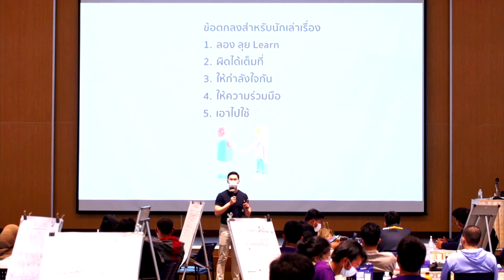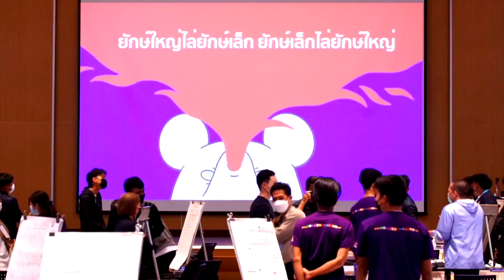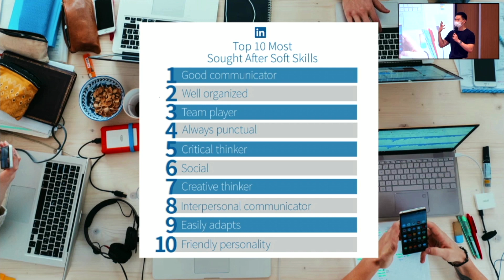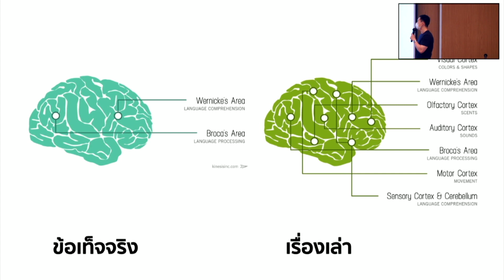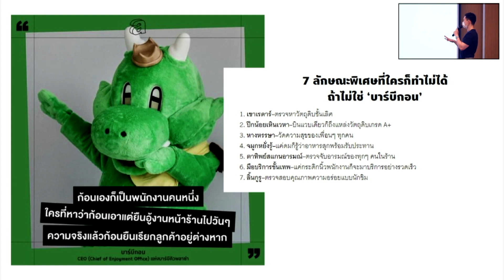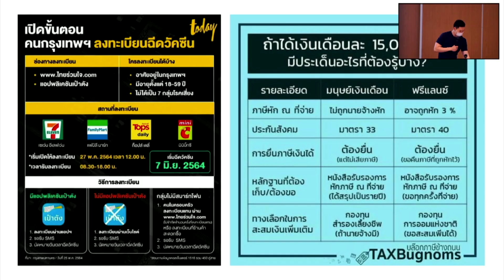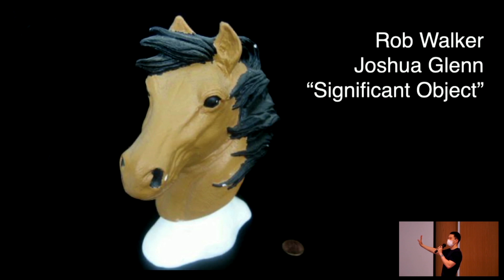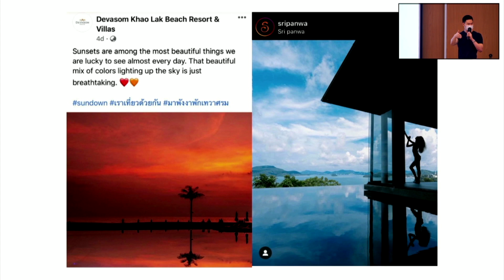“Communication ทักษะการสื่อสาร” โดย คุณชญาน์ทัต วงศ์มณี Part 1/4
ประเภท : การอบรมเชิงปฏิบัติ

หัวเรื่อง : ต่อกล้าอาชีวะ “Communication ทักษะการสื่อสาร” โดย คุณชญาน์ทัต วงศ์มณี Part 1/4

การเติมความรู้และทักษะด้านการสื่อสาร (Communication) ให้กับน้อง ๆ นักศึกษาอาชีวศึกษาเกษตรกรรม สามารถนำทักษะด้านการสื่อสารที่ได้เรียนรู้ไปประยุกต์ใช้ในการทำงานร่วมกับผู้อื่น ๆ ได้

การอบรมเชิงปฏิบัติการเสริมทักษะในการพัฒนาผลิตภัณฑ์ และความรู้เชิงธุรกิจ (ค่าย Workshop 2)
โครงการต่อกล้าอาชีวะ 2564 (Agritronics @ R-Cheewa)
ระหว่างวันที่ 27 – 31 พฤษภาคม 2565
ณ ห้อง Auditorium บ้านวิทยาศาสตร์สิรินธร อุทยานวิทยาศาสตร์ประเทศไทย
ถนนพหลโยธิน ตำบลคลองหนึ่ง อำเภอคลองหลวง จังหวัดปทุมธานี

ดำเนินการโดย
งานพัฒนากำลังคนด้านอิเล็กทรอนิกส์และสารสนเทศ (HRDS)
ฝ่ายบริหารโครงสร้างพื้นฐาน (IMD)
ศูนย์เทคโนโลยีอิเล็กทรอนิกส์และคอมพิวเตอร์แห่งชาติ ( NECTEC )
สำนักงานพัฒนาวิทยาศาสตร์และเทคโนโลยีแห่งชาติ (NSTDA)

ชมข้อมูลกิจกรรมทั้งหมดได้ที่